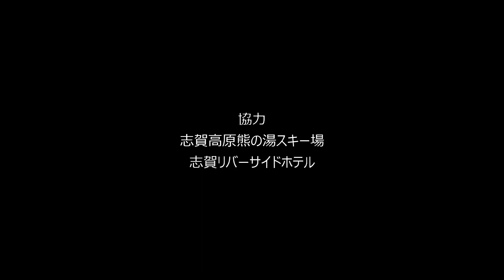春原優衣【志賀高原熊の湯スキー場】 スペシャルゲスト 元オリンピック選手・山本さち子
2021年1月、パウダーが楽しめる志賀高原熊の湯スキー場で、元オリンピック選手・山本さち子との初めてのセッションでテンション高め。
撮影協力:志賀高原熊の湯スキー場/志賀リバーサイドホテル